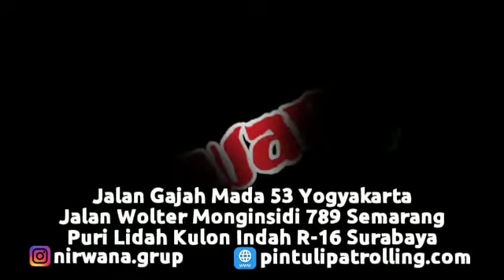Pemasangan Rolling Door One Sheet 70cm Perforated di Griya Purwoasri, Kalasan, Sleman, Yogyakarta.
Pintu Rolling Door One Sheet 70cm Perforated ini berbeda dengan Rolling Door lokal pada umumnya. Terdapat lubang kecil dipermukaan Daun Pintu sepanjang 70cm yang berfungsi sebagai ventilasi udara dan juga untuk keamanan. Rolling Door kami ini sudah Full Pabrikasi, dengan finising cat Powder Coating ( cat oven ) menjadikan Pintu ini awet dan tidak mudah mengelupas. Selain itu Pintu ini dilapisi dengan Anti Karat, sehingga awet digunakan dalam jangka waktu yang lama.  Terdapat karet Nilon disisi kanan dan kiri sehingga tidak berisik pada saat dibuka dan ditutup.